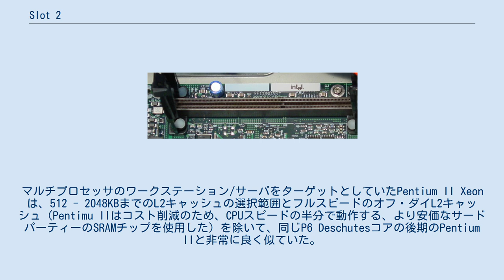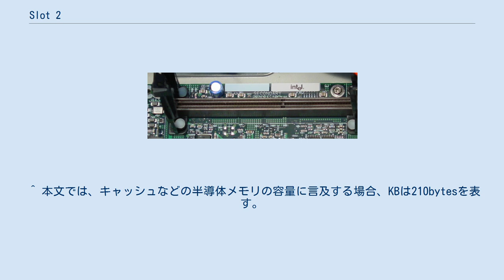Slot 2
Slot 2は、インテルが一部のPentium II Xeonと一部のPentium III Xeonで使用した330接点のエッジコネクタの、物理的・電気的仕様である。
 最初に導入されたとき、Slot 1のPentium IIは、ホーム/デスクトップとローエンドのSMP市場のPentiumとPentium Proプロセッサを置き換えることを意図していた。
マルチプロセッサのワークステーション/サーバをターゲットとしていたPentium II Xeonは、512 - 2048KBまでのL2キャッシュの選択範囲とフルスピードのオフ・ダイL2キャッシュ（Pentimu IIはコスト削減のため、CPUスピードの半分で動作する、より安価なサードパーティーのSRAMチップを使用した）を除いて、同じP6 Deschutesコアの後期のPentium IIと非常に良く似ていた。
 242接点のSlot 1コネクタの設計は、XeonのフルスピードのL2キャッシュをサポートしなかったため、330接点に拡張したコネクタが開発された。
この新しいコネクタは'Slot 2'と名付けられ、Pentium II Xeonと最初の2つのPentium III Xeon（コードネーム'Tanner'と'Cascades'）で使用された。
Slot 2は、最終的にPentium III Tualatinで使用されたSocket 370に置き換えられた。
同一であるという事実にも関わらず、一部のTualatin Pentium IIIは'Pentium III'として出荷され、一部は'Xeon'として出荷された。
 ^ 本文では、キャッシュなどの半導体メモリの容量に言及する場合、KBは210bytesを表す。
 この記事は2008年11月1日までGFDLバージョン1.3以降の再ライセンス規約に基づいていたFree On-line Dictionary of Computingにある項目の資料が元になっている。